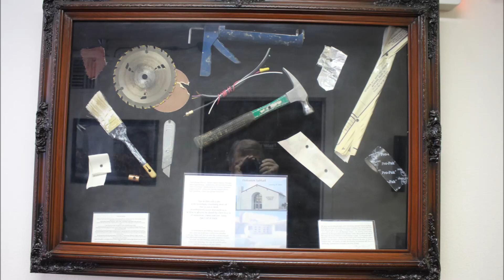Leadership by Servitude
The most important thing that was on the mind of the creator of the universe the day before His death was to wash the feet of his men. This is leading by servitude.